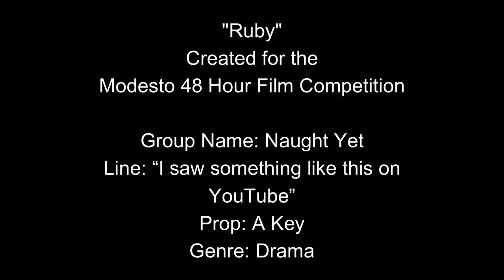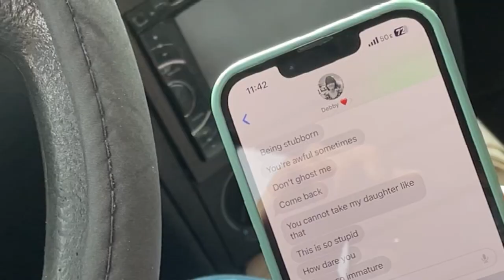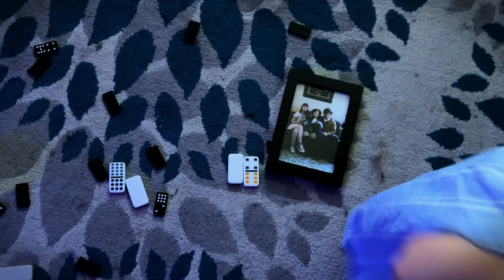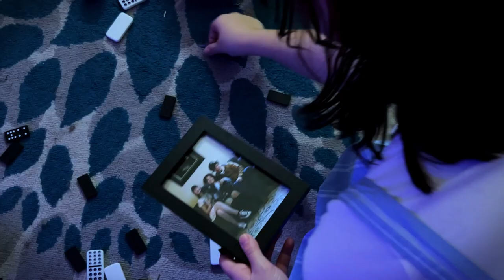RUBY - Modesto's 2024 48 Hr. Film Competition Entry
This is one of the most chaotic projects I've ever done, and had one of the best collaborative processes under the 48 hour deadline. I hope you cry and laugh at our non-linear chronology/ghost/tragedy/marriage story +rube goldberg amalgamation :)

Originally created for the Modesto 48 Hour Film Competition 2024!
REQUIRED LINE:  "I saw something like this on YouTube"
REQUIRED PROP: "A key."
GENRE: Drama.

Tenzing Rangel: Writer, Director, Editor, Cinematograhper
Karson Purser: Writer:  Actor for Dad Goldberg
Alexandreia Ridolfi: Writer, Actress for Mom Goldberg
Iyska Rangel: Writer, Assistant Cinematographer, Assistant Editor
Mara Robare: Actress for Ruby Goldberg
Rozlynne Robare: Writer, Script Supervisor
Sydney Gilbert: Assitant Rube Goldberg Creator
Ditto: Emotional Support Dog
Leah McNeely: Makeup
Damien Pike: Rube Goldberg Creator